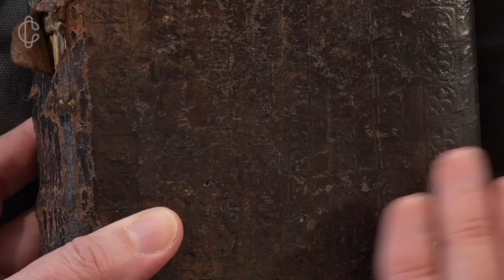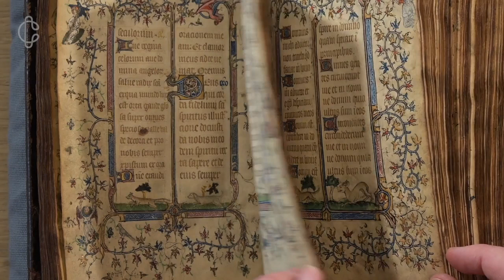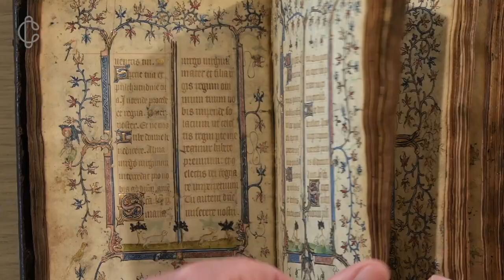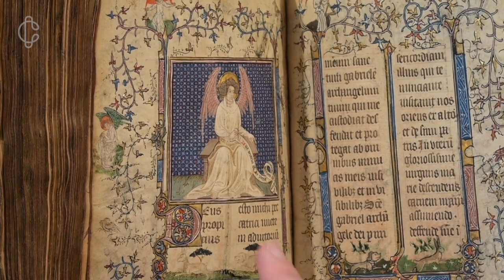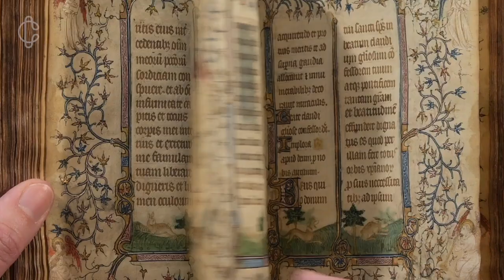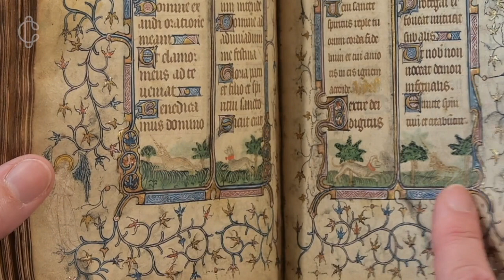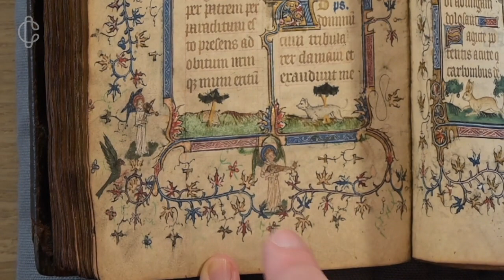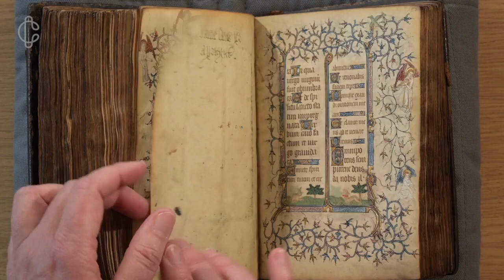Un trésor à la loupe : le livre d'heures de Prigent de Coëtivy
Sarah Toulouse, conservatrice à la bibliothèque des Champs Libres, nous présente le livre d'heures à l'usage de Troyes, ayant appartenu à Prigent de Coëtivy.
Focus sur ce manuscrit, trésor du Moyen Âge, richement enluminé.

Réalisation : Arnaud Géré